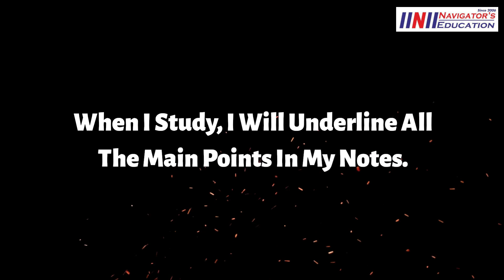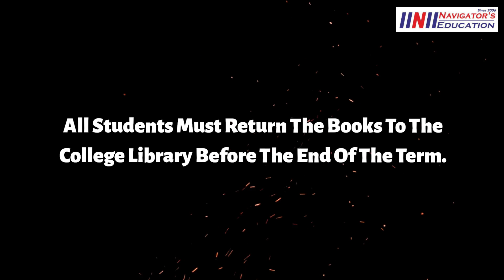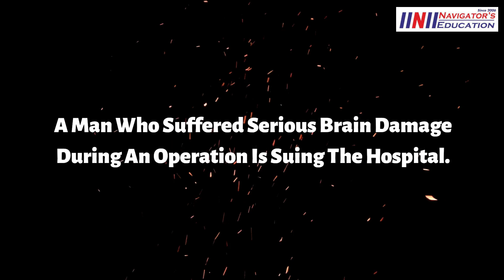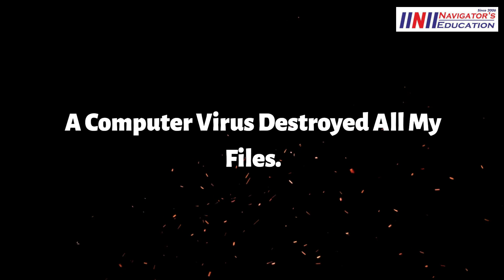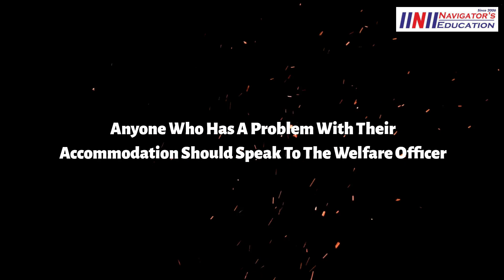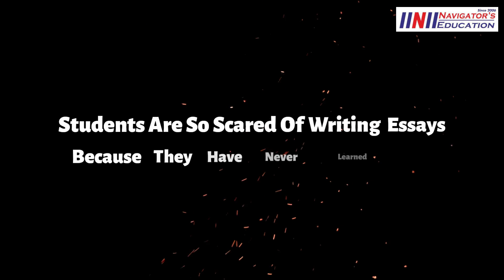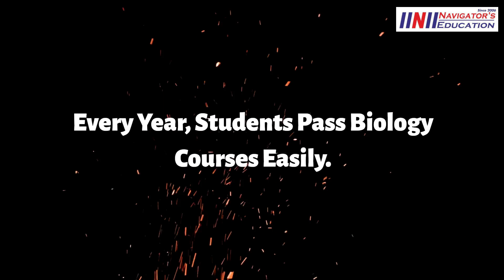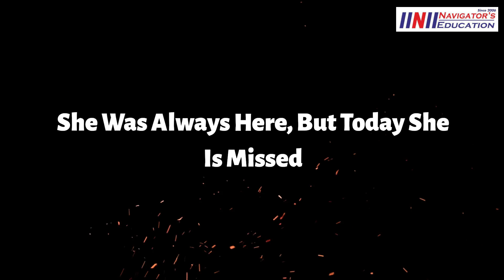PTE EXAM REPEAT SENTENCE | PTE 2023 | NAVIGATORS EDUCATIONS | LATEST REPEAT SENTENCE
𝐁𝐞𝐬𝐭 𝐑𝐞𝐬𝐮𝐥𝐭 𝐒𝐢𝐧𝐜𝐞 𝟐𝟎𝟎𝟔

𝐍𝐚𝐯𝐢𝐠𝐚𝐭𝐨𝐫'𝐬 𝐄𝐝𝐮𝐜𝐚𝐭𝐢𝐨𝐧..

𝐰𝐰𝐰.𝐧𝐚𝐯𝐢𝐠𝐚𝐭𝐨𝐫𝐬𝐞𝐝𝐮𝐜𝐚𝐭𝐢𝐨𝐧.𝐜𝐨𝐦

EXAM REPEAT SENTENCE | PTE 2022 | NAVIGATORS EDUCATIONS | LATEST REPEAT SENTENCE

𝐍𝐚𝐯𝐢𝐠𝐚𝐭𝐨𝐫'𝐬 𝐄𝐝𝐮𝐜𝐚𝐭𝐢𝐨𝐧..

𝐰𝐰𝐰.𝐧𝐚𝐯𝐢𝐠𝐚𝐭𝐨𝐫𝐬𝐞𝐝𝐮𝐜𝐚𝐭𝐢𝐨𝐧.𝐜𝐨𝐦